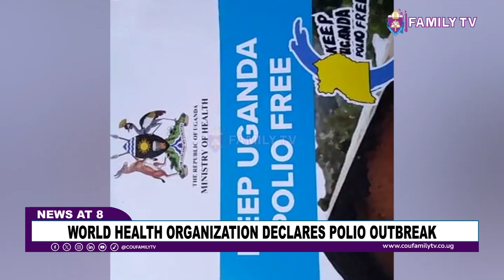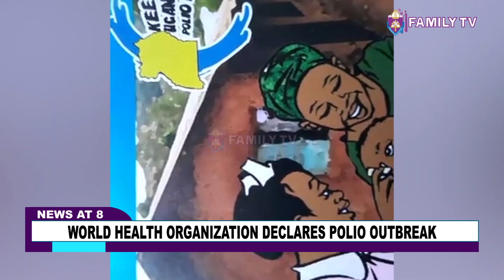World Health Organization Declares Polio Outbreak